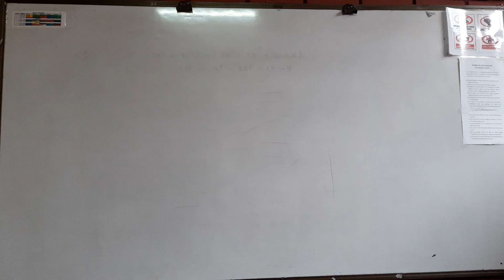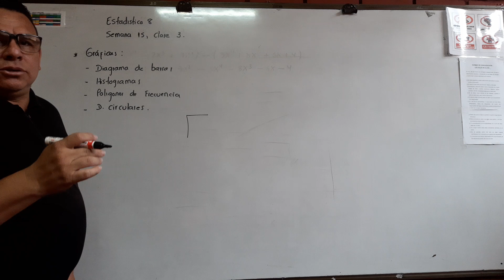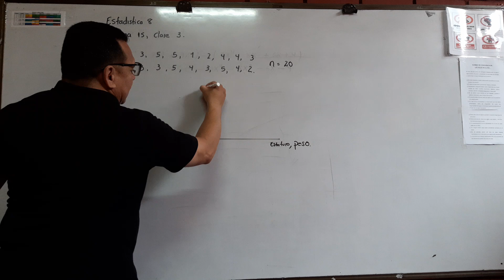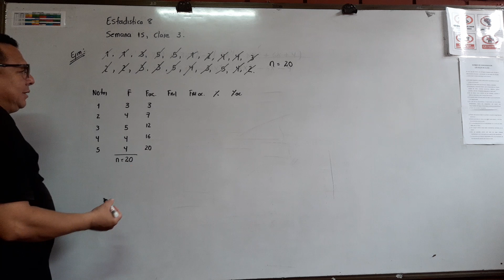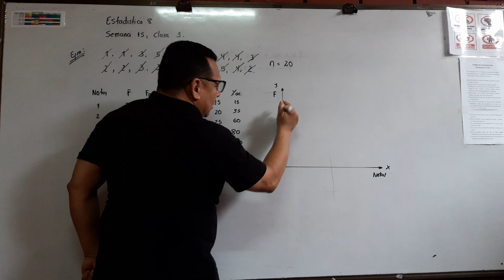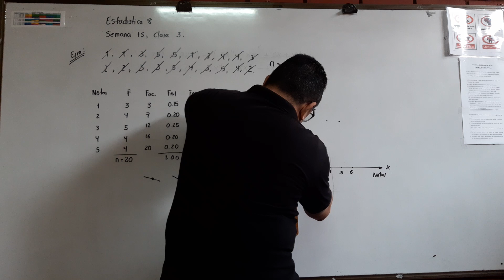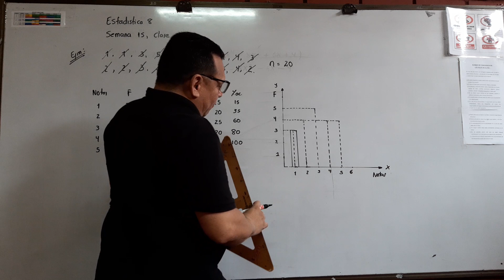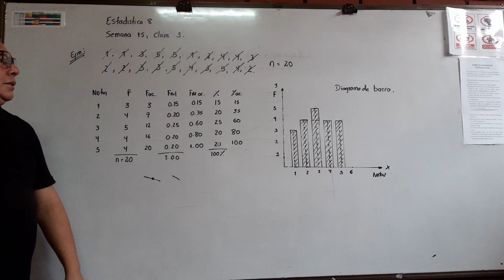ESTADÍSTICA 8 SEMANA 15 CLASE 3.